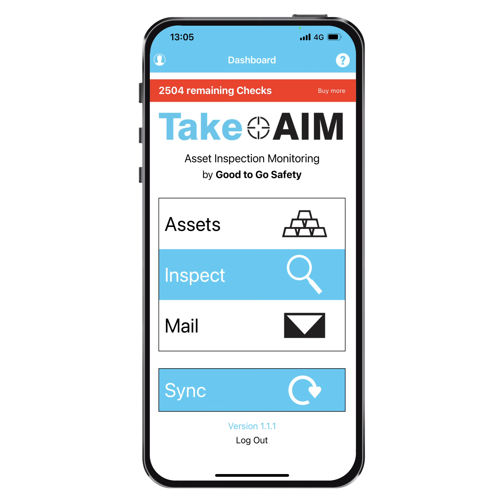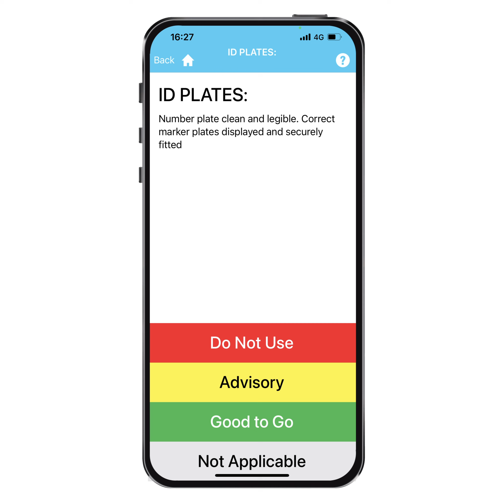Heavy Goods Vehicle HGV Inspection Checklist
A quick video showing potential users the inspection steps of our pre-loaded Heavy Goods Vehicle  inspection available instantly on the TakeAIM system. Remember if these checks aren't suitable for your HGVs, you can create your very own inspections on the TakeAIM dashboard at no extra cost.